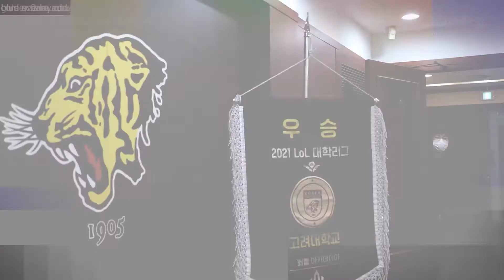[고려대학교 Korea University] 2021 LoL 대학리그 배틀 아카데미아 우승대학 장학금 전달식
장소 : 고려대학교 본관 1층 1회의실